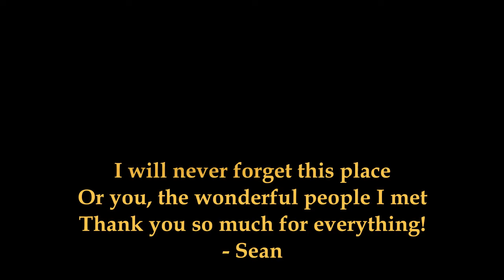Four Sunrises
TGIF Video Sep 13, 2019

4 of the best sunrises I captured this summer.  What a special place this is.